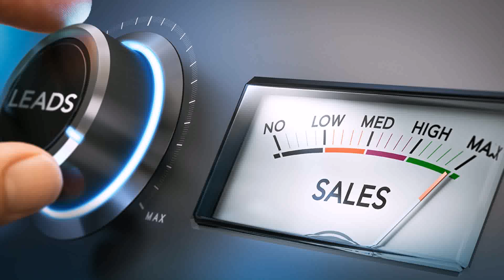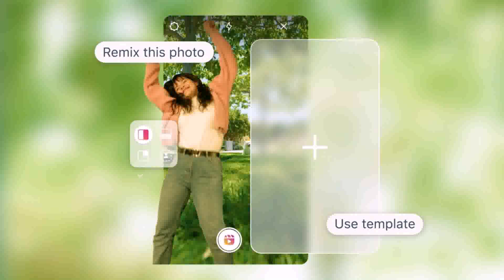Interior Design Instagram Reel Ideas